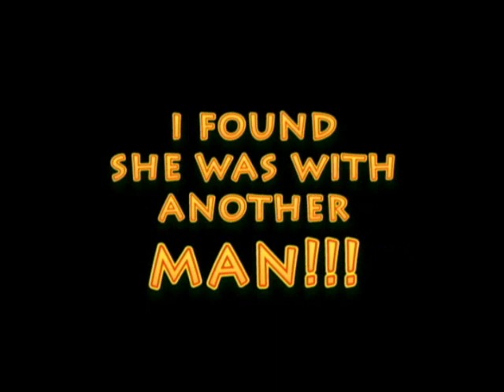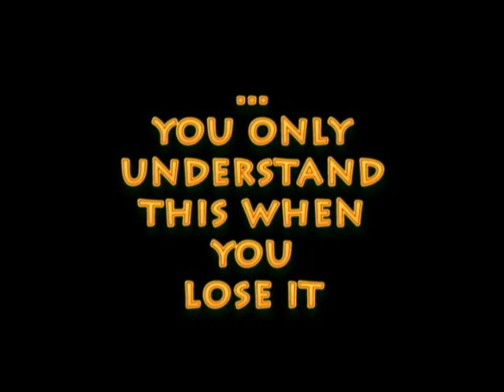James Morrison - One Last Chance with Bruce Almighty (A True Love Story)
Lost my love 10 weeks ago, been through everything. Listen to james morrison's "One Last Chance" over and over again, so sad. By chance, watched the old comedy "Bruce Almighty (Jim Carrey, Morgan Freeman, Jennifer Aniston)". I think i finally work out what true love is.

I have made so many mistakes in my love, but put it here, is the one i would never regret. At least, there is a place that i can recall the good memories. I have to trust what she said when leaving me. I have to...

Just like the lyrics of james morrison's new song: "I've been missing you lately...you make it real for me...I guess there's so much more...I have to learn..."